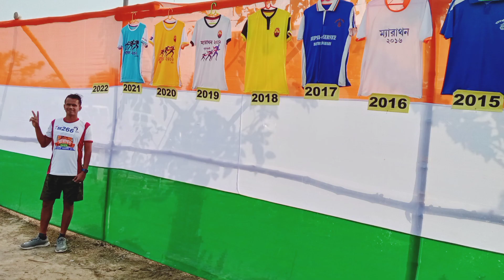Bethuadahari Marathon, bethuadaharimarathon 10kmrun 10KMarathon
Bethuadahari 10KM Marathon
West Bengal Marathon,